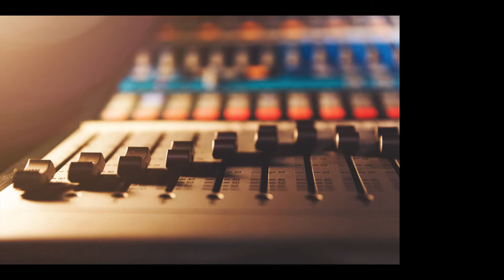詹雅雯 -《北極星》Cover - 方鈴 | 新潮錄音室 NEW WAY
製作錄音室 Recording Studio | 新潮錄音室 NEW WAY Studio

錄音工程師 Recording Engineer / 混音工程師 Mixing Engineer /母帶後期 Mastering : 蘇一福 Yi Fu Su
錄音助理 Recording Assistant : 蘇靖慈 KiKi 、 潘秀敏 Pan Pan
攝影 Photographer / 影像製作 : 蘇睿洋 SuRui 、 蘇心婷 Shin-Ting Su